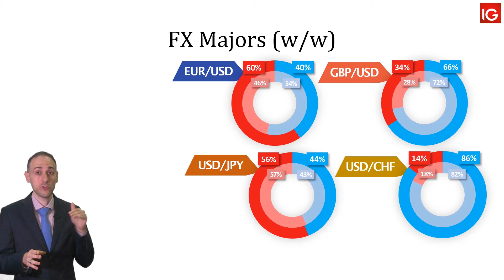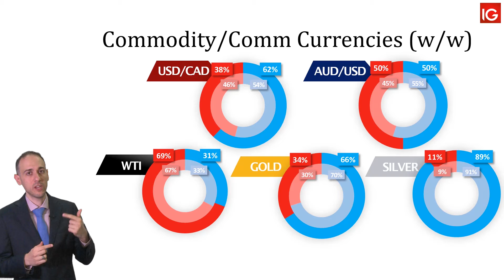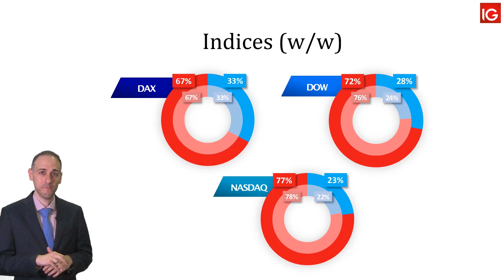The latest in Retail Sentiment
Dec 30, 2019: Retail Rundown on which retail traders did well last week for the Forex majors, gold, silver, oil, and indices.